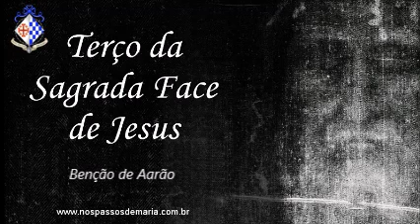Terço da Sagrada Face de Jesus Revelada Milagrosamente no Santo Sudário – 16/02/2023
1- Intenções
2- Façamos 5 vezes o Sinal da Cruz
3- Ladainha do Preciosíssimo Sangue,
4- Terço da Sagrada Face de Jesus em súplica pelo fim da pandemia.
5- Consagração à Sagrada Face
6- Ladainha da Sagrada Face
7- Oração à Sagrada Face pelo nosso País
8- Benção de Aarão